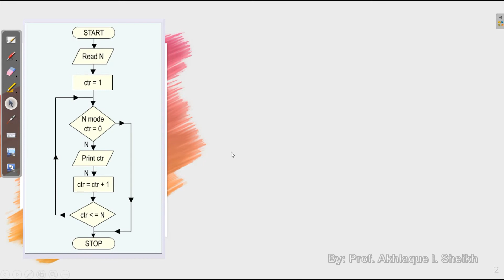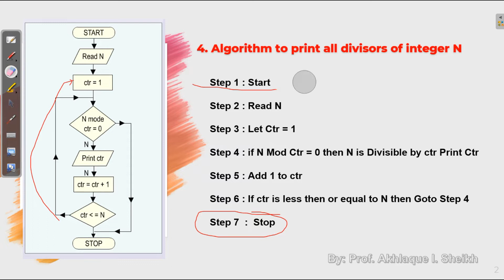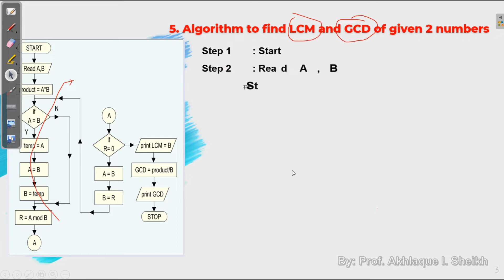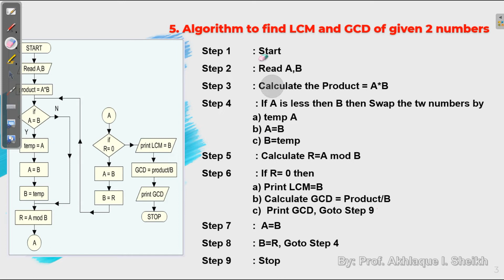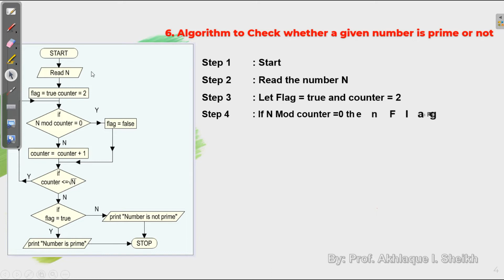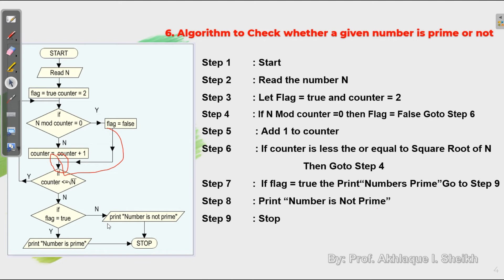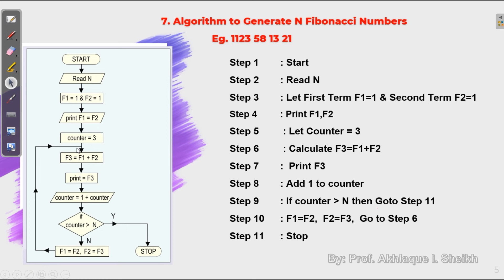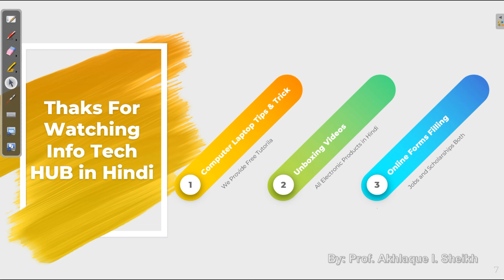3rd Lecture Algorithm and Flowchart in Hindi